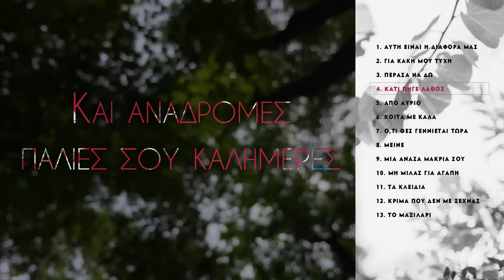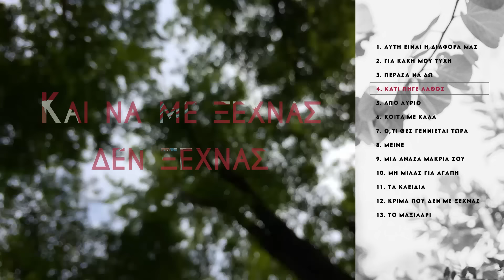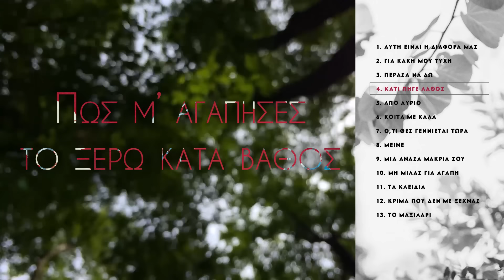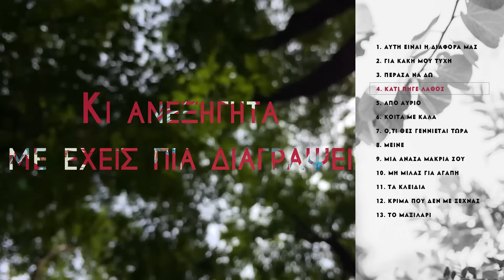Δέσποινα Βανδή - Κάτι Πήγε Λάθος| Despina Vandi - Kati Pige Lathos (Official Lyric Video HQ)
Official Lyric Video by Despina Vandi performing Kati Pige Lathos. Music: Giannis Fraseris, Lyrics: Eleni Giannatsoulia.

Δέσποινα Βανδή - Κάτι Πήγε Λάθος
Μουσική: Γιάννης Φρασέρης

Lyrics:
Εδώ
Μπαίνει ακάλεστος ο άνεμος της λύπης
Υπενθύμιση μου κάνει πως μου λείπεις
Στα πατώματα με σέρνει σαν χαρτί
Εδώ
Ξημερώματα οι σιωπές σου είναι σφαίρες
Και ανάδρομες παλιές σου καλημέρες
Ματαιώθηκε μου λένε η γιορτή

Μ’ εμάς
Είναι σίγουρο πως κάτι πήγε λάθος
Πως μ’ αγάπησες το ξέρω κατά βάθος
Μα να μάθουμε τι φταίει δεν τολμάς

Κάτι πήγε λάθος μ’ εμάς
Μ’ απουσίες με πολεμάς
Κι ανεξήγητα με έχεις πια διαγράψει
Και να με ξεχνάς δεν ξεχνάς
ανεξίτηλα εντός μου έχεις γράψει

Εδώ
Ρούχο αφόρετο του κόσμου η ελπίδα
Η σελήνη μου μικρή πυγολαμπίδα
Όλα χώρια σου αλλάζουνε μορφή
Εδώ
Σε πουκάμισο που φόραγες συχνάζω
Και με βλέμματα απλανή κρυφοκοιτάζω
Τόσα όνειρα στου τοίχου το καρφί